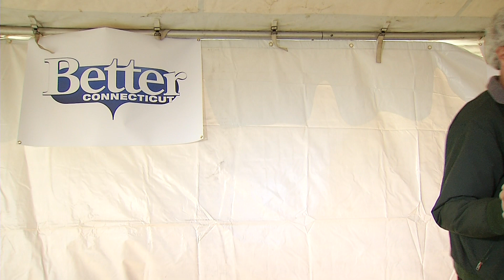FINALIST #5: ROBBIE DEROSA